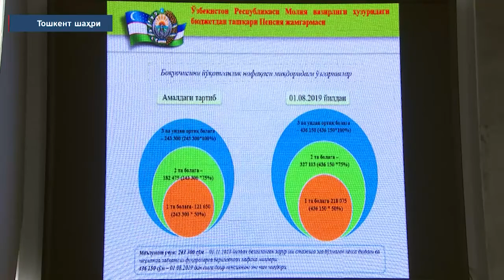Ўзбекистон 24 27 июль